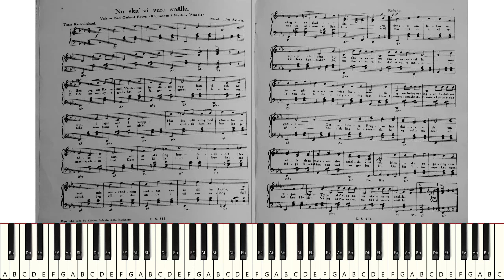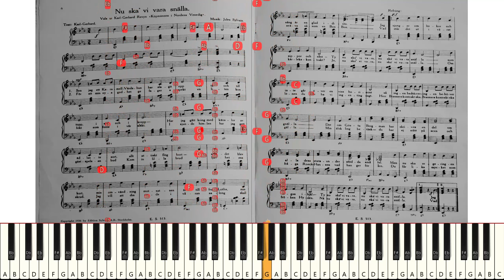"Vaikka ei sitä tyhmempi heti huomaa" (Synthesia) [Yritetäänpä soittaa suoraan nuoteista]